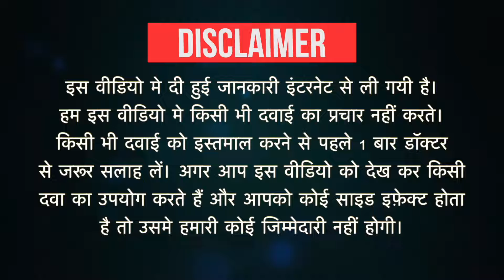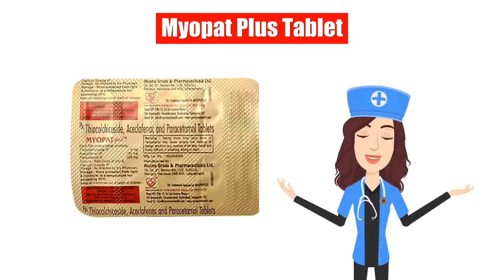Myopat Plus Tablet Uses in Hindi | Side Effects | Dose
Myopat Plus Tablet Uses in Hindi | Side Effects | Dosage